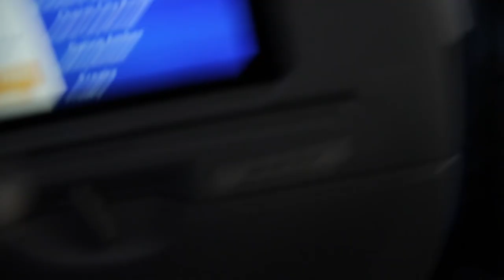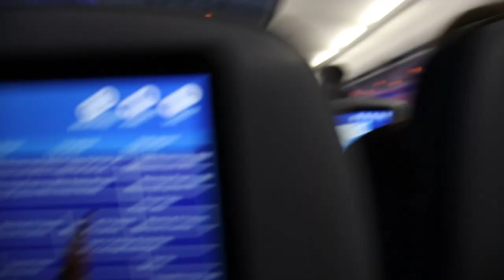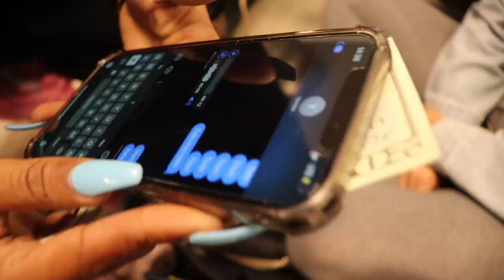I TRAVELED TO CALIFORNIA WITH MY friends in the middle of the pandemic and this happened 😳